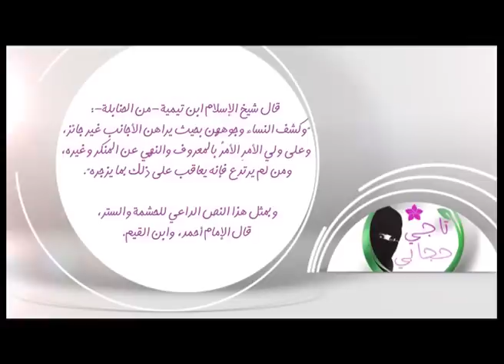تاجي حجابي 4 - فورشباب